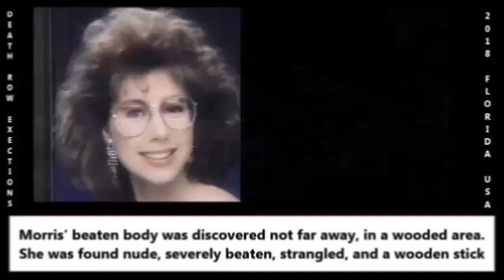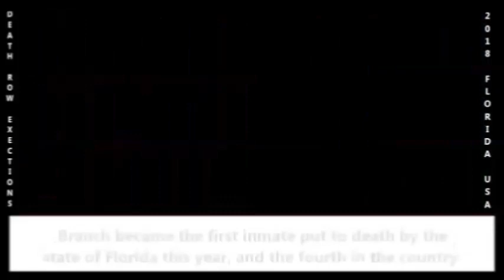FLORIDA DEATH ROW 2018 ERIC SCOTT BRANCH EXECUTED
THIS VIDEO, AND ALL THE OTHERS IN THIS CHANNEL, HAS NO REUSED CONTENT. ALL ARE ORIGINALS, WITH THE MOST ACCURATE INFORMATION I COULD GET TROUGH EXTENSIVE RESEARCH, WITH EDUCATIONAL PURPOSES.

On February 22 the American state of Florida executed his first death row inmate this year.
His name's Eric Scott Branch and he was also the 4th execution in the country in 2018.
These are all other executions that took place so far in 2018:
TX Anthony Shore 55
TX William Rayford 64
TX John David Battaglia 62
AL Michael Eggers (volunteer/rejected all appeals) 50
GA Carlton Michael Gary 67
TX Rosendo Rodriguez III 38
Walter Leroy Moody 83
TX Erick Daniel Davila 31
GA Robert Earl Butts, Jr. 40
TX Juan Castillo 37
TX Danny Bible 66
TX Christopher Young 34
OH Robert Van Hook 58
TN Billy Ray Irick 59
NE Carey Dean Moore 60
TX Troy Clark
TX Daniel Acker
SD Rodney Berget
TN Edmund Zagorski
The three-drug protocol typically begins with an anesthetic or sedative, followed by pancuronium bromide to paralyze the inmate and potassium chloride to stop the inmate's heart. The first drug used varies by state and is listed above for each execution.

Uppcoming executions:
14 Nov TX Robert Moreno Ramos
  4 Dec TX Joseph Garcia